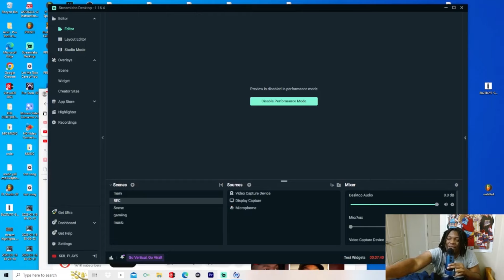RDC goes 2/2 on skits about the Kendrick Lamar & Drake beef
Today I’m reacting to rdcworlds skits dealing with the Kendrick Lamar and Drake beef